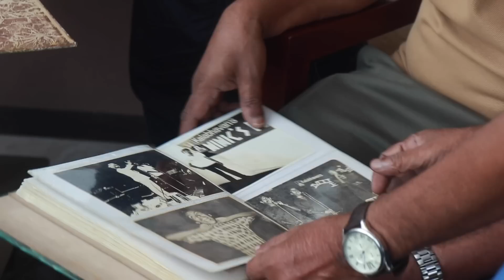മിമിക്സ് പരേഡിന് 40 വയസ്സ് | Siddique | Lal | K S Prasad| Rahman | Ansar | Varkkiyachan Petta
Celebrating 40 years of Mimics Parade.
Camera - Gopika Saju
Editing - Sharika Panicker Prasad
Venue - Kalabhavan, Hotel North 7